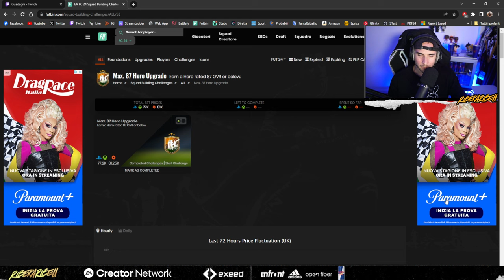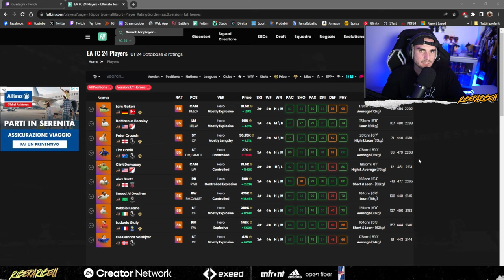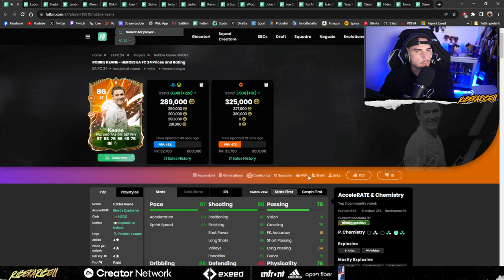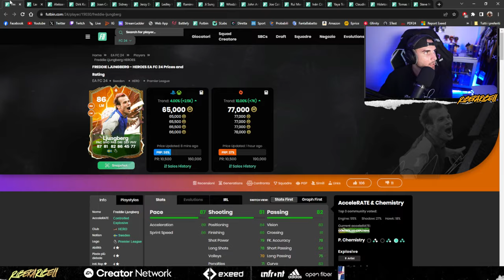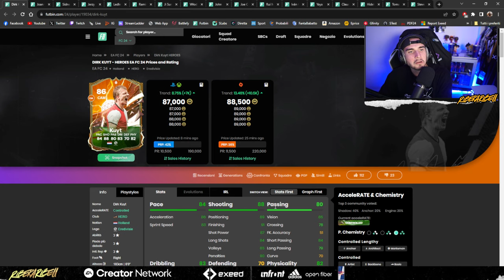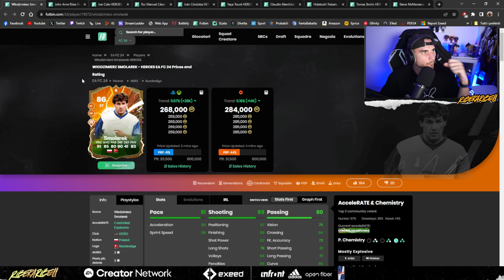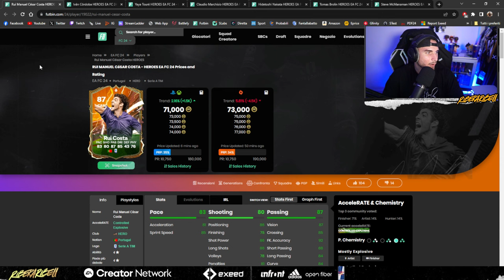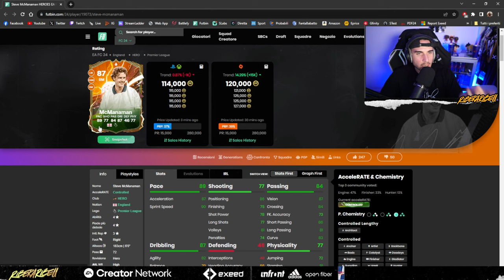TIER LIST PACK HERO SBC MAX 87: CONVIENE SBLOCCARLA? || FC24